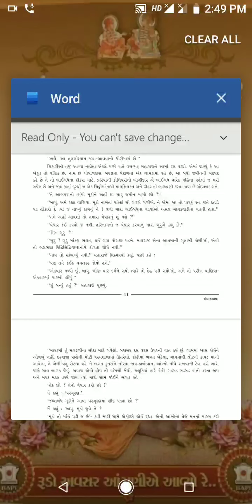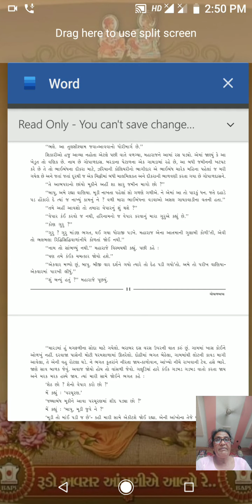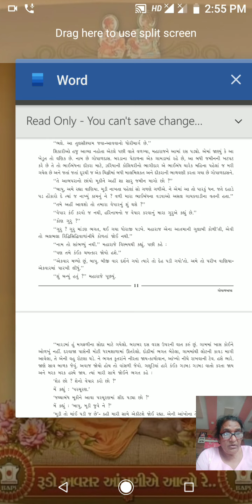Std-9 ગુજરાતી 4 ગોપાળબાપા ભાગ 3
મંદાકિની બેન